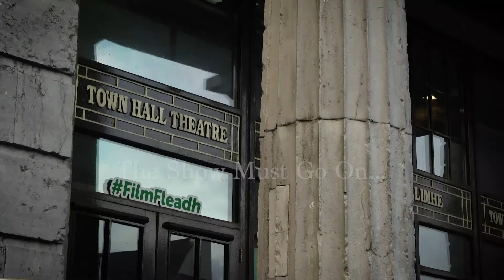Redemption of a Rogue LIVE Q&A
Redemption of a Rogue LIVE Q&A. Directer Philip Doherty, producers Emma Foley & Tamryn Reinecke and cast Aaron Monaghan, Aisling O Mara and Kieran Roche will be joining us for a LIVE Q&A session directly after the screening of Redemption of a Rogue.